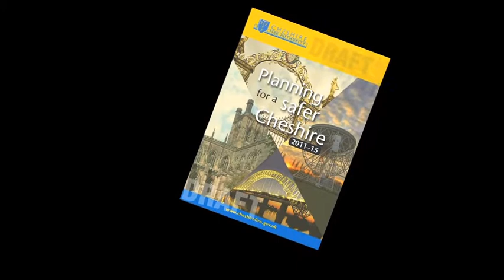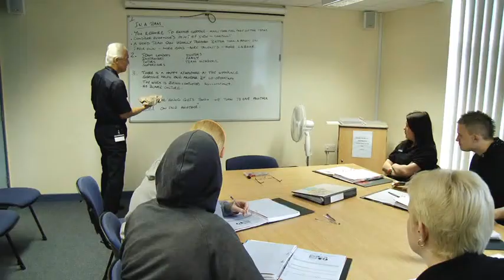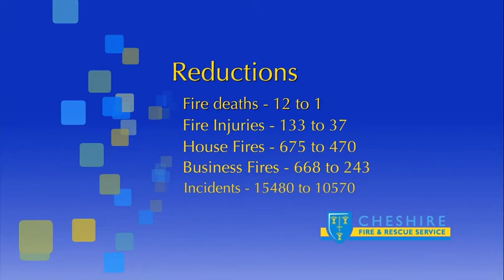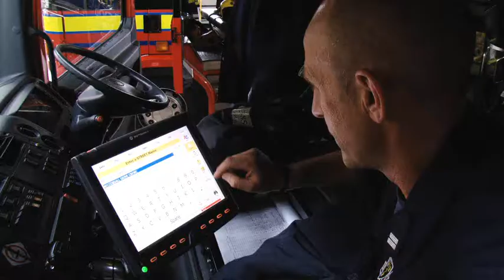Planning for a Safer Cheshire - 4 year plan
Cheshire Fire Authority's draft four year strategy for protecting local communities while facing major spending cuts.